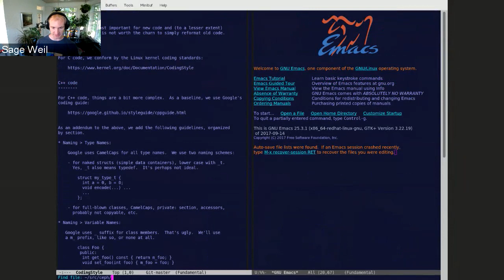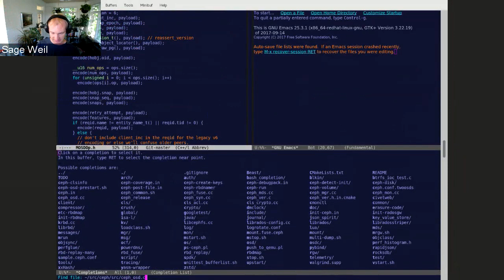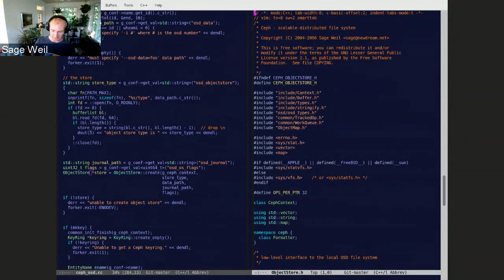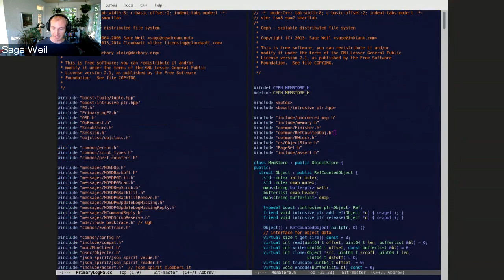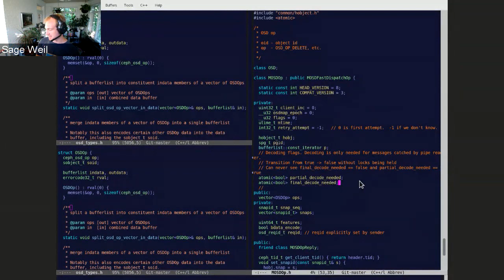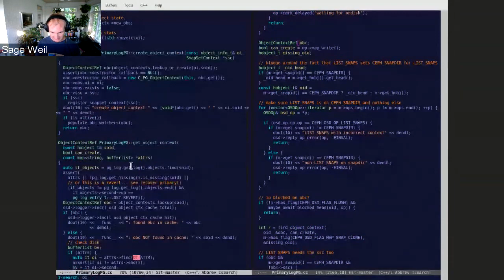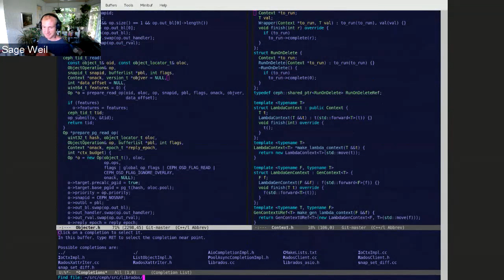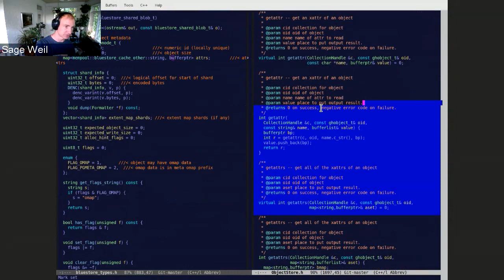Code walk-through: new developers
Sage Weil provides a high-level introduction to the Ceph code base, targeting new contributors.  This talk focuses on the code itself and how to get oriented.

for an introduction to the development environment (how to clone, build, test, find an open a bug, open a pull request, etc.).